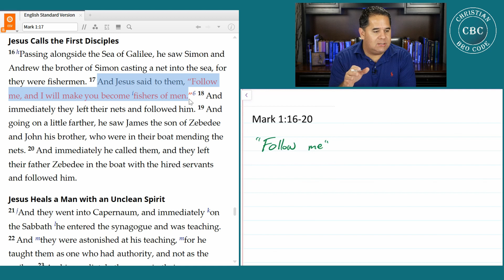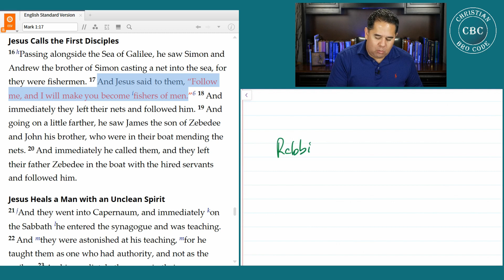Men's Bible study | The Gospel of Mark (Mark 1:16-20)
What did Jesus do? He flipped the script and he focused on outcome instead of on task. What does that mean? Watch this Men's Bible study to find out.

This teaching is part of a series that is a Men's Bible Study based on The Gospel of Mark. This teaching focuses on Mark 1:16-20, when Jesus called his first disciples.

In this men's Bible study on the Gospel of Mark I focus on a couple of things that we - Christian Bros who want to grow as disciples of Jesus - can focus on.

First - flip the script. Don't wait for disciples to come to you. Go out and find them!

Second - do what Jesus did. Focus on outcome not on task.

Keywords for this teaching
- Men's Bible Study
- The Gospel of Mark
- Mark 1:16-20
- Disciples that make disciples

I also produce The Christian Bro Code Podcast, which you can find on iTunes, Google Play and Stitcher. There's a new episode the first Monday of every month. Go check it out!